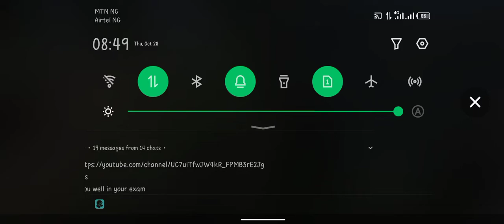Call Of Duty Gameplay Mobile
Call Of Duty Gameplay on a mobile phone. I almost won the game. I watched as my team members were killed and we dropped gradually from nine until i was the only one left in the game. I faced the girl who was my opponent but she snipped me down, leaving me with position 2.